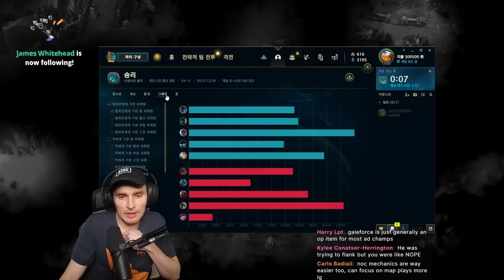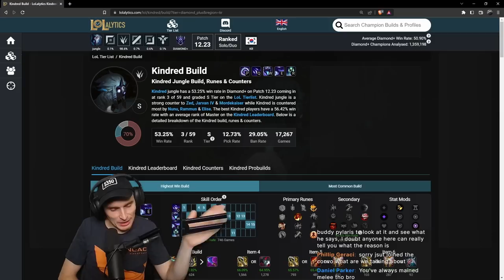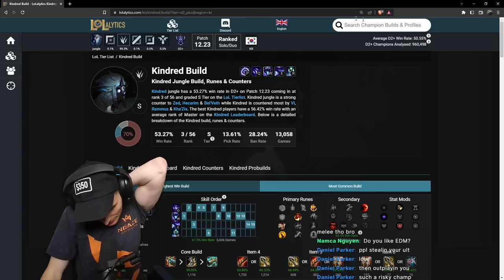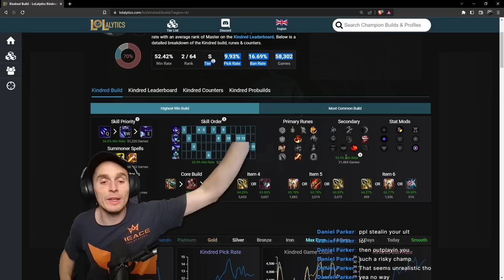I GOT OFF MY HIGH HORSE AND THIS HAPPENED